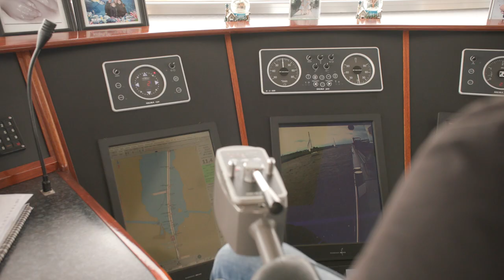Combinatie werk & gezin bij de binnenschipper (reportage Onze Haven 2021)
Jan en Nienke Dooge vormen samen met hun drie kinderen een binnenvaartfamilie. Acht jaar vaarden ze samen, mét de kinderen. “Gezellig druk was dat”, zegt Jaap. Maar toen moest de oudste naar school: hoe zou het gezin dat regelen? Deze reportage van onzehaven richt de blik op werk en leven van een binnenschippersgezin.